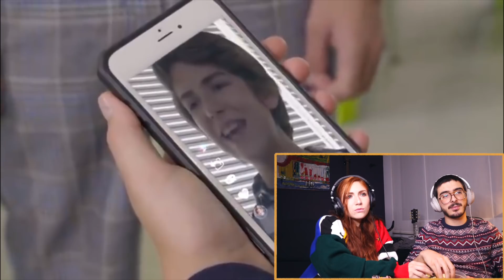MI NOVIO COLOMBIANO VE LA ROSA DE GUADALUPE POR PRIMERA VEZ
Así como lo leen, amigos. Simón nunca había visto La Rosa de Guadalupe. Logré convencerlo de ver un capítulo conmigo y esta fue su reacción.

Les dejo mis redes para que participen y nos demos amor por otros lados:

YYY les dejo el instagram de Don Cecilio y Bernardita

O SEA, Televisa, eres dueño de todo, pero no borres mi video por fin.